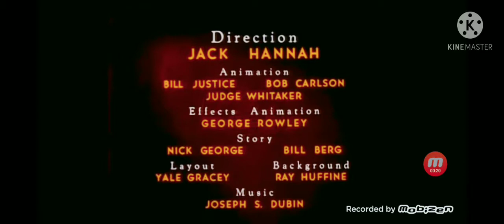CHICKEN IN A ROUGH 1951 INTRO AND ENDING MOBIZEN VERSION